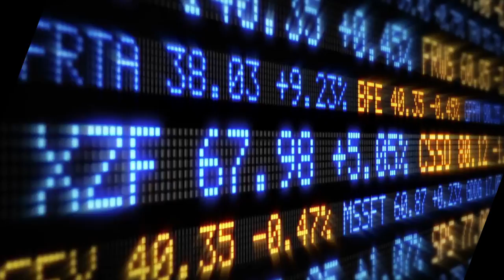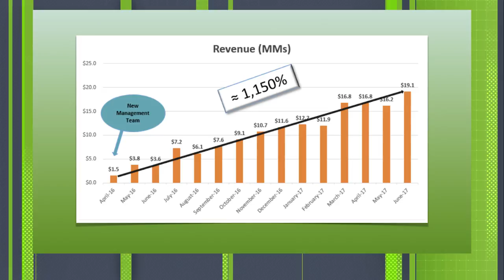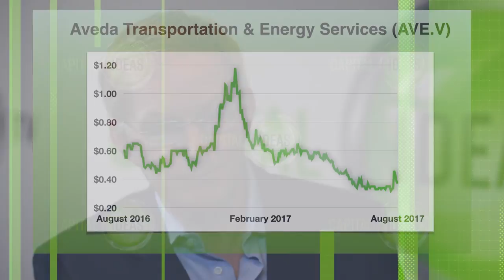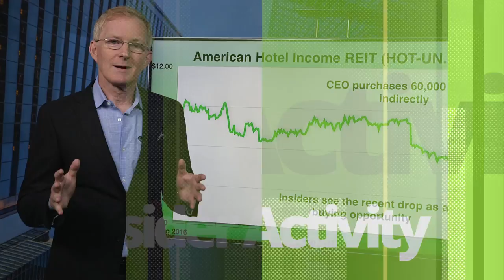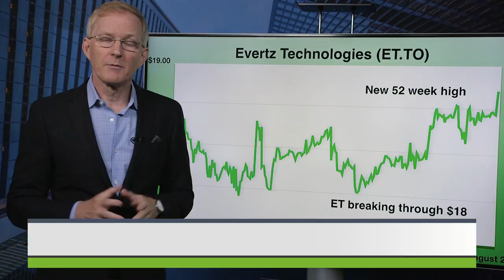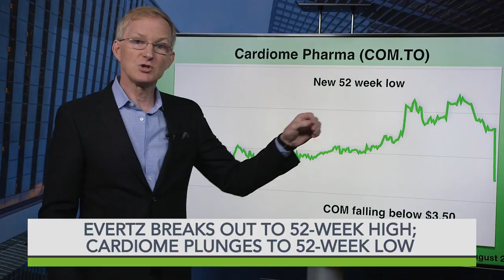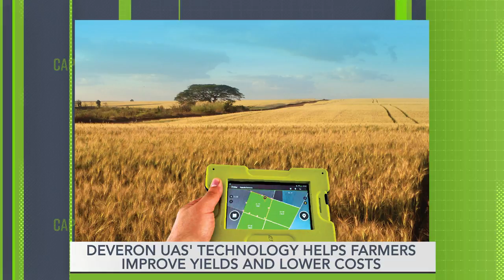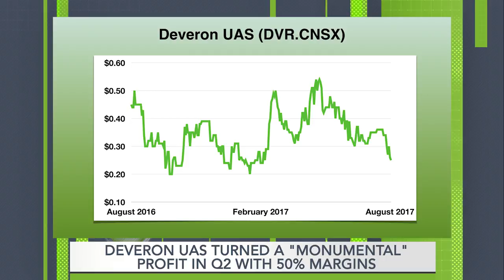Capital Ideas TV, Episode 11: CEOs of Aveda & Deveron UAS plus Fabrice Taylor.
Capital Ideas Media Publisher Mark Bunting talks to Aveda Transportation & Energy Services CEO Ronnie Witherspoon about the drilling rig equipment mover's fast turnaround, stellar list of clients and how Aveda achieved record revenue and growing EBITDA. Contributor Fabrice Taylor updates the Cannabis Wheaton story and explains how to avoid losing money in a financing. Plus, David MacMillan, the CEO of drone solutions for agriculture company Deveron UAS, on striking a deal with one of the largest ag companies in the world. This episode also features Insider Buying and 52-Week Highs & Lows.